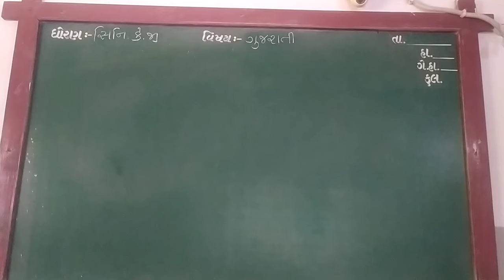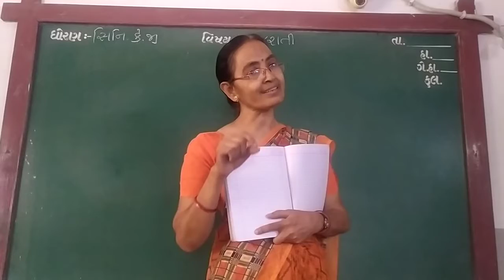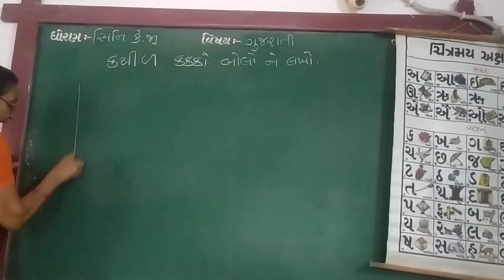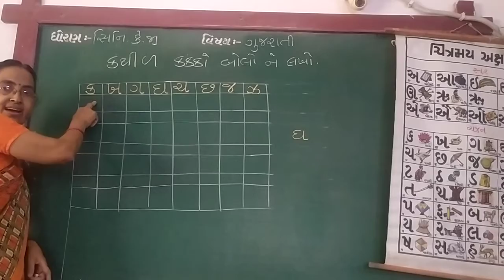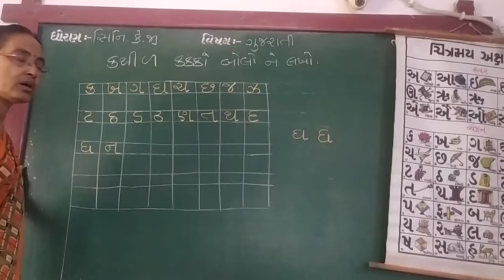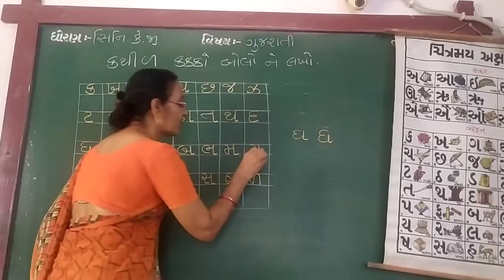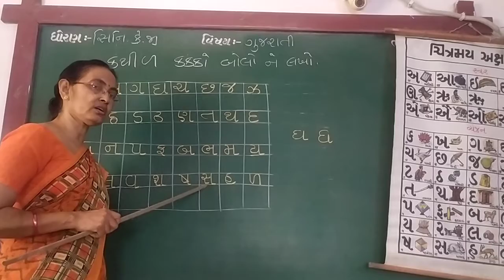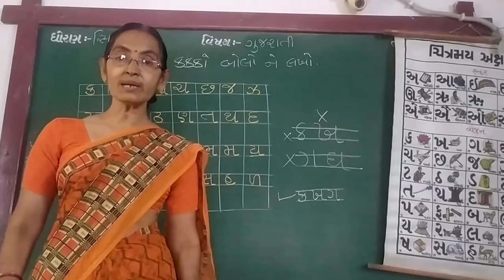GUJ MED STD SR KG SUB GUJ CH KA THI ADAA NOT MA CH,1